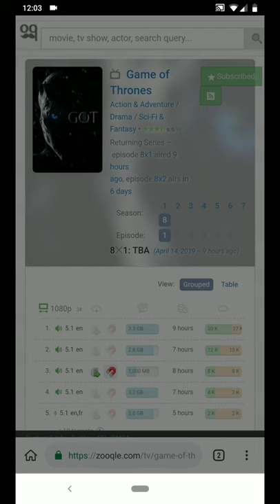Fastest mobile torrent streaming - seedr.cc. 0 to streaming in 20 seconds!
How to stream the latest HD series in 20 seconds on any mobile device - use the awesomely simple & fast seedr.cc service - free!